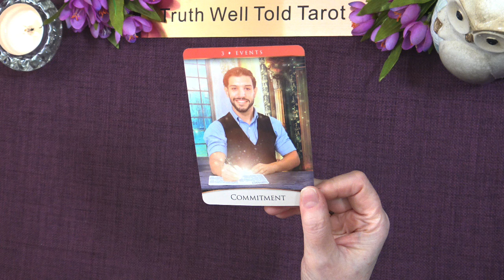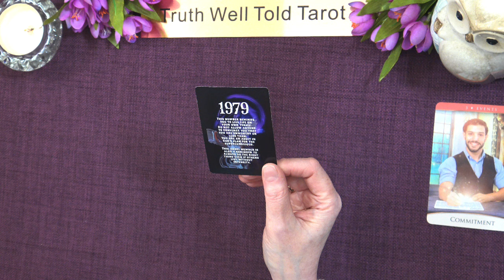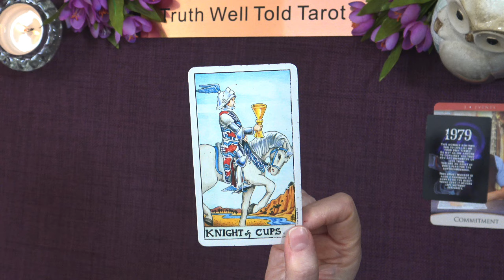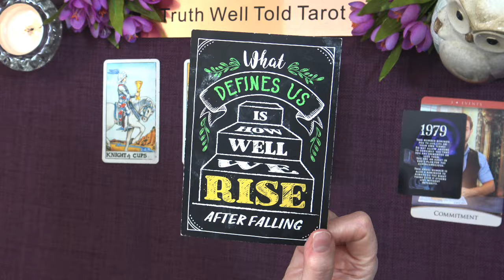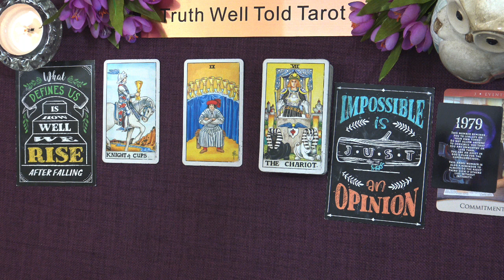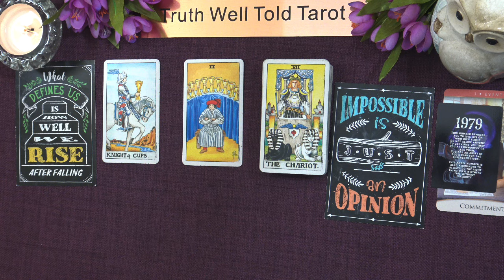GEMINI DAILY TAROT READING "YOU'RE GETTING YOUR WISH" August 26 2024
Daily Tarot Reading 💖

Andrea xx